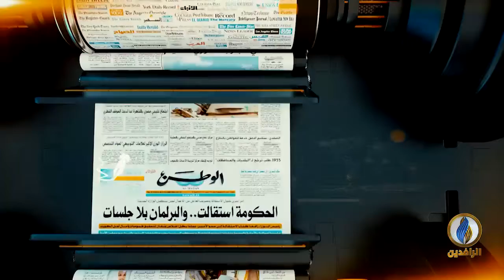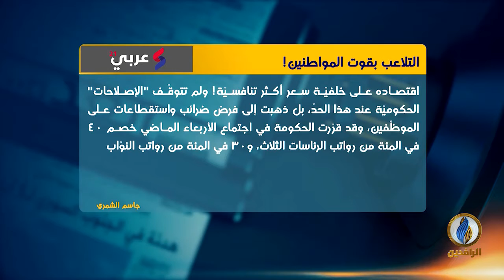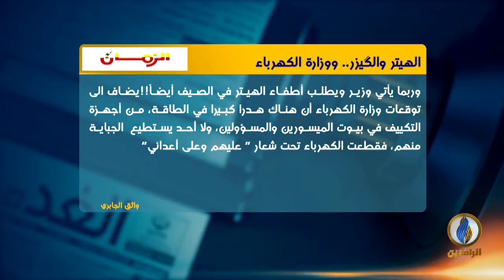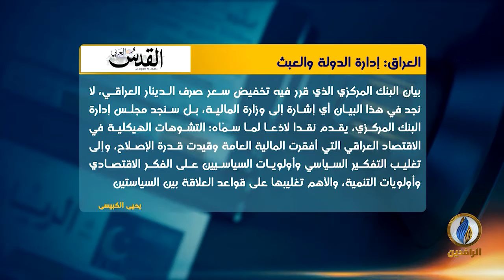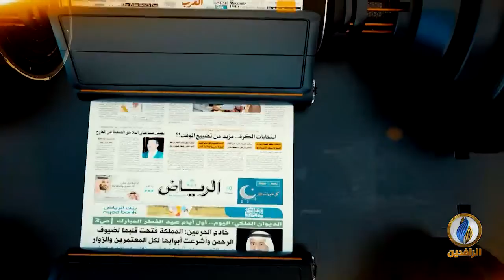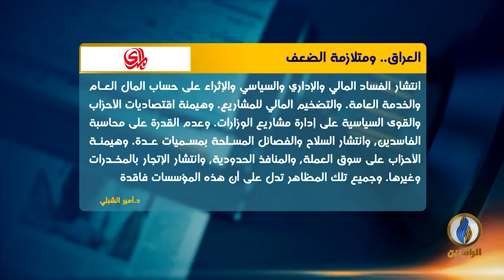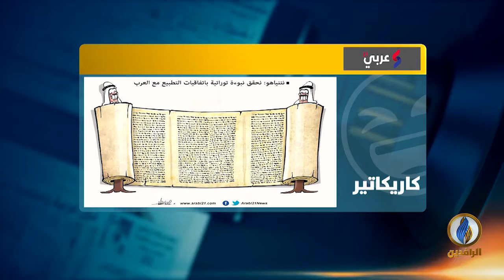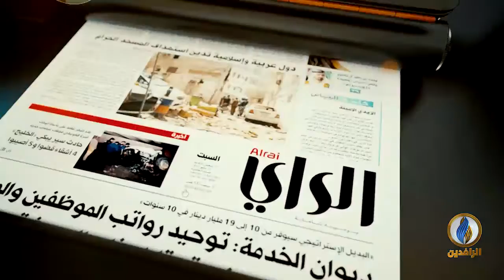صدى_الأقلام | 27 - 12 - 2020